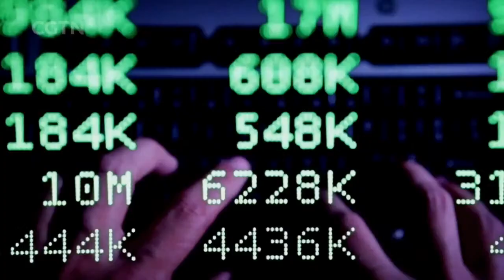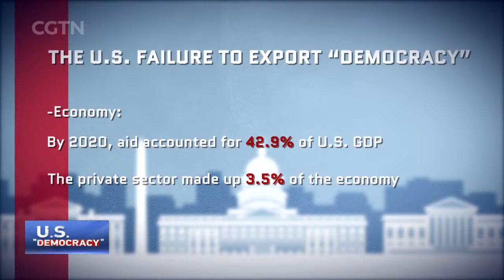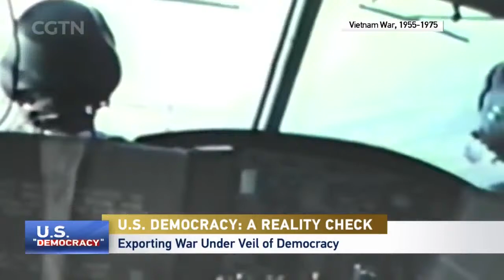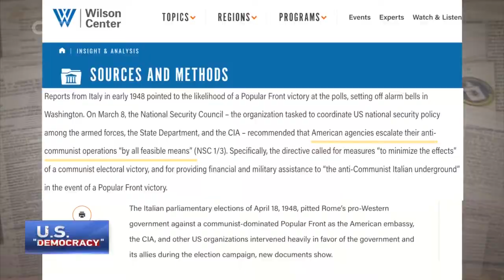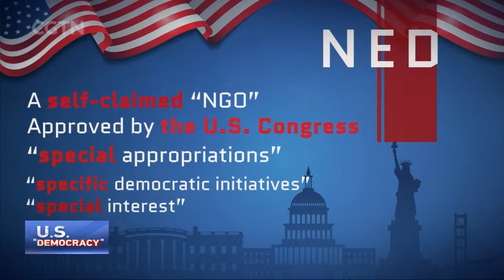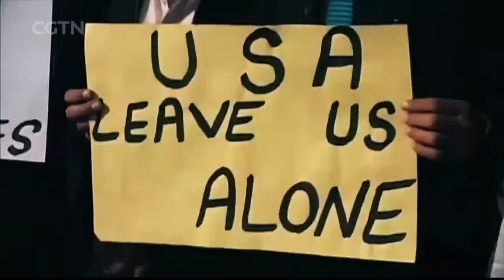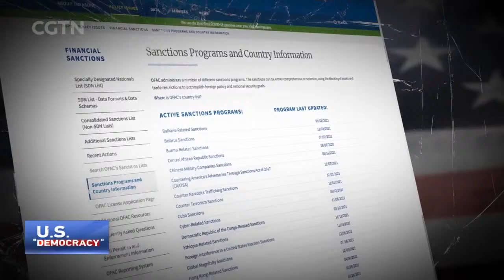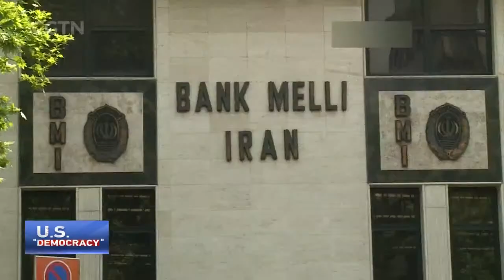Live: A reality check - Exporting war under veil of democracy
Democracy should reflect the will of the people. But what happens when that will is ignored? The U.S. describes itself as a democratic country. Yet, it has rampant gun violence and racial discrimination, widening social inequality, needless overseas wars, and the worst record of COVID-19 deaths globally. In an original two-part series, CGTN takes a hard look at how democracy is slowly eroding in the U.S. and how it may spread throughout the world if not stopped. Join us for "U.S. Democracy: A reality check," only on CGTN.